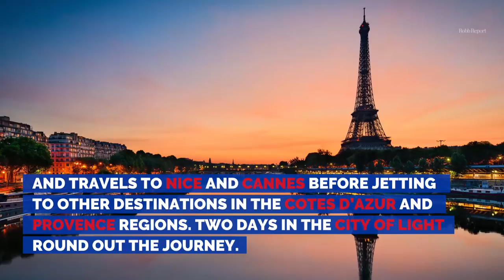Deer Jet's Luxury Charter Flight to the Cannes Film Festival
Aviation service provider Deer Jet—which operates a 90-jet fleet of Gulfstream G450s and G550s as well as two Boeing Dreamliner jets—is offering film buffs and socialites the chance to experience the 71st Cannes Film Festival in VIP style. Learn more about the luxury trip of a lifetime in this video.